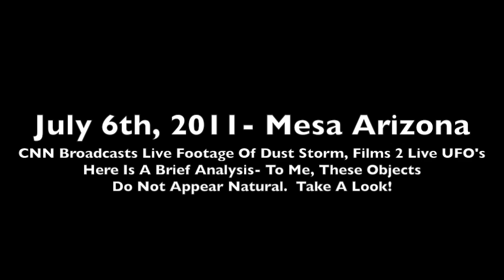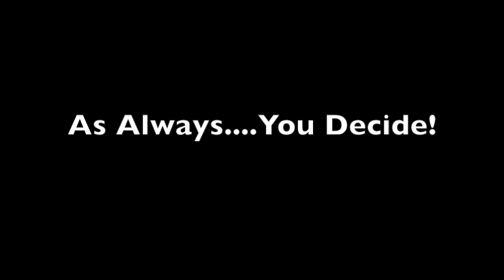CNN Live UFO Broadcast! Mesa Arizona, July 2011- ANALYSIS- Simply Baffling!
July 6th, 2011 Mesa, Arizona.  Two anomalous glowing objects were spotted above Mesa preceeding a massive dust storm.  The video speaks for itself.